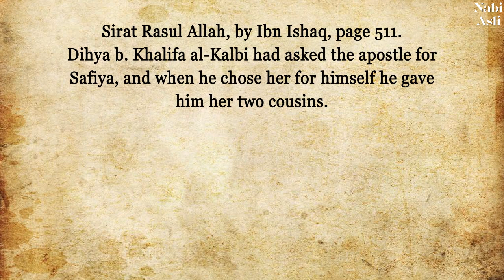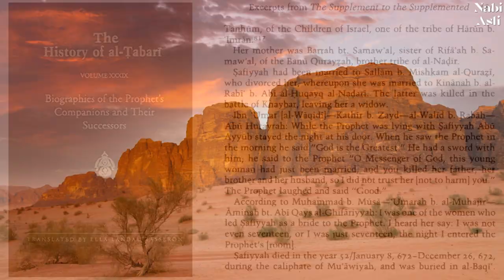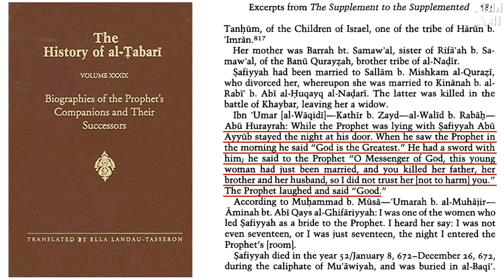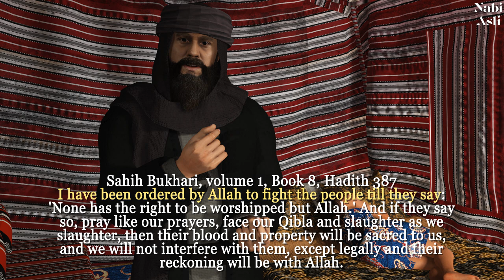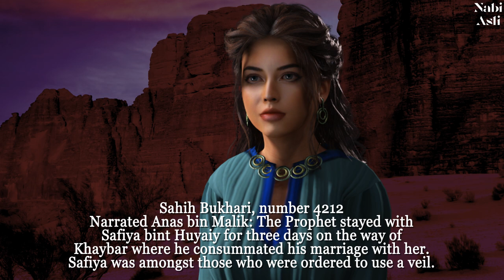Prophet Muhammad and Safiya (Part 3)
Please support - Just $2 a month will help me greatly, folks!

At the end, our holy Prophet (59 y.o.) got the girl, Safiya (17 y.o.).

The History of al-Tabari, Volume XXXIX (39), p. 185
Ibn ‘Umar (al-Waqidi) – Kathir b. Zayd – al-Walid b. Rabah – Abu Hurayrah: While the Prophet was lying with Safiyyah Abu Ayyub stayed the night at his door. When he saw the Prophet in the morning he said "God is the Greatest." He had a sword with him; he said to the Prophet, "O Messenger of God, 𝙩𝙝𝙞𝙨 𝙮𝙤𝙪𝙣𝙜 𝙬𝙤𝙢𝙖𝙣 𝙝𝙖𝙙 𝙟𝙪𝙨𝙩 𝙗𝙚𝙚𝙣 𝙢𝙖𝙧𝙧𝙞𝙚𝙙, 𝙖𝙣𝙙 𝙮𝙤𝙪 𝙠𝙞𝙡𝙡𝙚𝙙 𝙝𝙚𝙧 𝙛𝙖𝙩𝙝𝙚𝙧, 𝙝𝙚𝙧 𝙗𝙧𝙤𝙩𝙝𝙚𝙧 𝙖𝙣𝙙 𝙝𝙚𝙧 𝙝𝙪𝙨𝙗𝙖𝙣𝙙, so I did not trust her (not to harm) you." The Prophet laughed and said "Good".